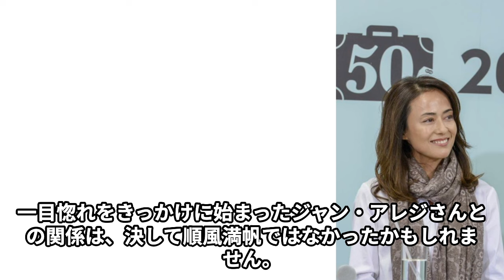後藤久美子が郷ひろみと熱愛し、捨てた衝撃の理由…「男はつらいよ」で有名な女優が極秘離婚していた真相とは…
いつも昭和盤をご視聴いただき、ありがとうございます！

このチャンネルでは、政治家や相撲力士の話題を中心に、
芸能やスポーツの気になるエピソードを動画でお届けしています。

懐かしのあの方々から、今を輝くあの人まで詳しくご紹介していきます。

この動画では、後藤久美子さんの極秘離婚の真相に焦点を当てます。

彼女が離婚を公にしなかった理由と、その背後にある事情を分析し、

彼女のキャリアや私生活に与えた影響を考察します。

また、郷ひろみを捨てたとされる理由についても詳しく調査し、

この出来事が彼らの関係と公的イメージにどのような影響を与えたのかを探ります。

さらに、「男はつらいよ」で有名な女優が略奪婚したとされる実態にも迫ります。